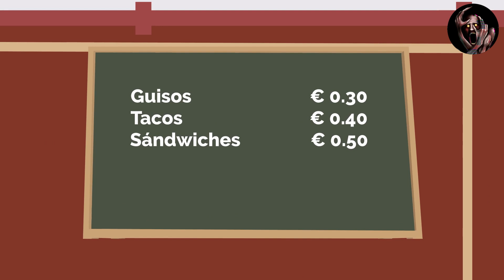La Pasajera - Relatos de Taxistas │ HISTORIAS DE TERROR ANIMADAS│Relatos en La Carretera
relatos macabros, historias macabras, relatos de terror, historias de terror, relatos de horror, sdt, historias de terror reales, historias de traileros, relatos de horror, historias de terror de traileros, historias de terror en carreteras, historias de traileros reales, historias de terror de camioneros, historias de camioneros, historias de terror de traileros reales, historias de terror de camioneros reales, historias de terror reales traileros, historias de terror reales camioneros, historias de traileros en la carretera de terror, que vieron en esa carretera?, la rumorosa, apariciones en carretera, historias aterradoras en carretera, traileros, camioneros, camion, historias de conductores, nahuales, el charro negro, chupacabras, hombre sonriente, brujeria, la rumorosa, amarres, historias de terror de conductores, historias de terror de viajes por carretera, la historia mas aterradora, la casa de la abuela, historias de terror jamas contadas, glenn, sector del terror, glenn sector del terror, relatos para la noche, relatos de la noche, relatos del lado oscuro, rdlo, rdln, reptilianos, historias de la noche, historias de fantasmas, cuentos de fantasmas, relatos de terror, relatos de miedo, fantasmas, brujas, duendes, reales, captadas, creepypasta, creepypastas, español, narrados, podcast, horror, misterio, radio, la mano peluda, caso josue, caso clarita, miedo, terror, relatos aterradores, carreteras, caminos, taxistas, uber, conductores, choferes, traileros, camioneros, relatos paranormales, paranormal, sobrenatural, leyendas urbanas, crucifijo, semana santa, exorcismo, la llorona, dross, frecuencia paranormal, historias de traileros en la carretera de terror, historias de terror jamás contadas, relatos de traileros, relatos de camioneros, cuentos de terror, leyendas de terror, historias de miedo, istorias. de. terror, videos de terror, historias de ultratumba, terror historias, glen sector del terror, relatos de miedo, cuentos de terror reales, el sector del terror, terror en la cerretera, glen, istorias de terror, historias de terror verdaderas cortas, historias mexicanas de terror, historias de terror verdaderas, historias cortas, historias reales de terror, leyendas de terror, sector del terror trailer, glenn sector del terror brujeria, glenn sector del terror fantasmas, glen sector del terror, sector 4 la zona del terror, gleen sector del terror, historias en hoteles sector del terror, gren sector del terror, glenn sector del terror vaqueros, relatos de cementerios de terror glen sector del terror, relatos de vigitales glen sector del terror, glenn sector del terror traileros, glenn - sector del terror, podcast de terror, taxistas, historias de terror de taxistas, 4 HISTORIAS de TERROR de TAXISTAS en MÉXICO I RELATOS DE HORROR, qué se subió a mi taxi?